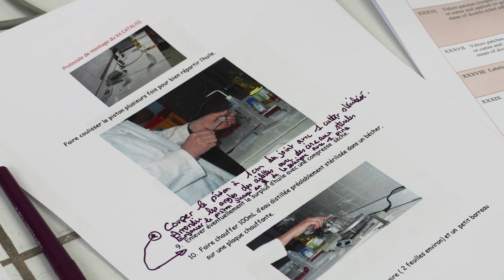Les expériences Proxima – CNES : #5 EXO-ISS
7 expériences de la mission Proxima, réalisées par Thomas Pesquet à bord de la Station Spatiale Internationale, sont développées par le CNES.
Parmi elles, EXO ISS un ensemble de 3 expériences, imaginées par des lycéens en réponse à un appel à projets lancé par le CNES. Ils veulent notamment faire pousser des radis, dans l’espace !